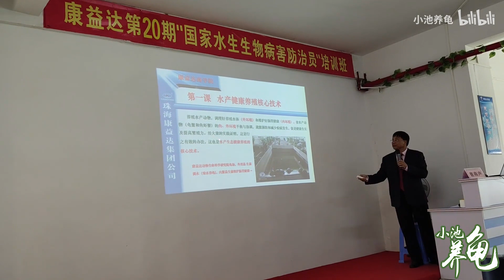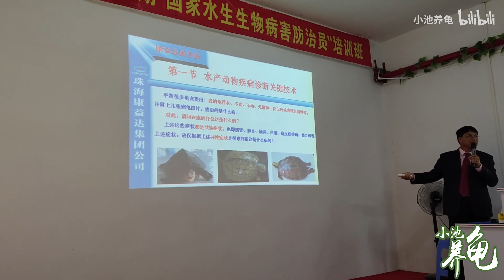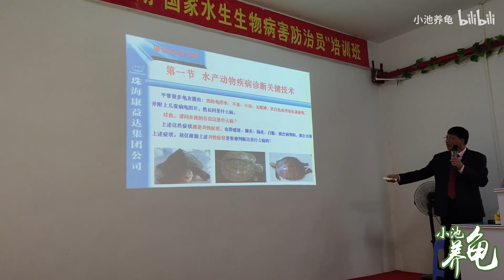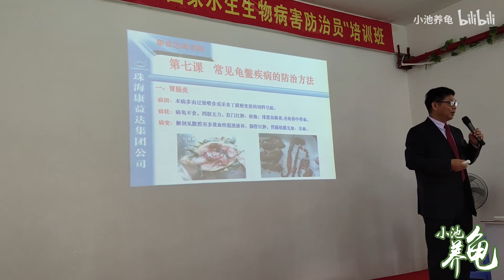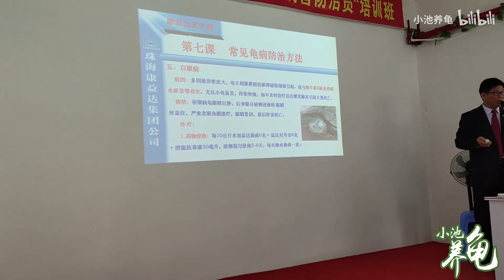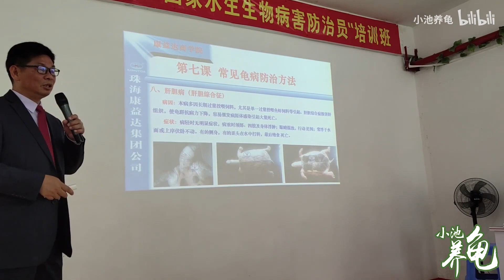小池花了1500元，学习老师30多年的养龟经验，乌龟健康养殖的方法